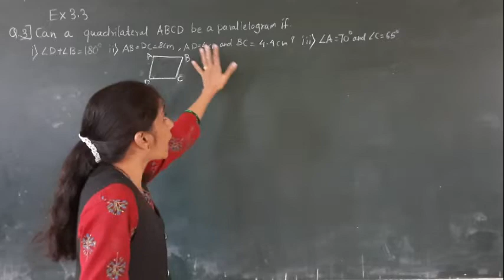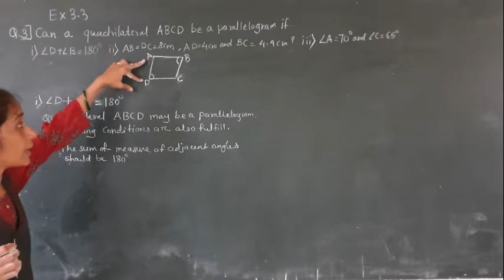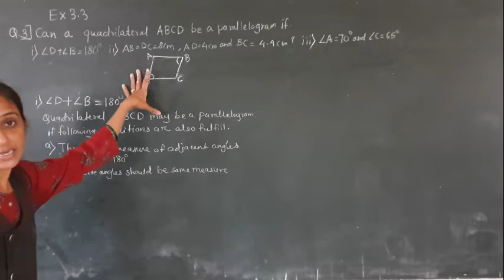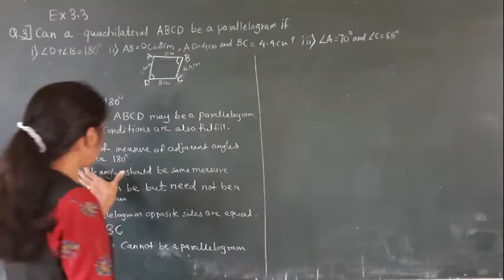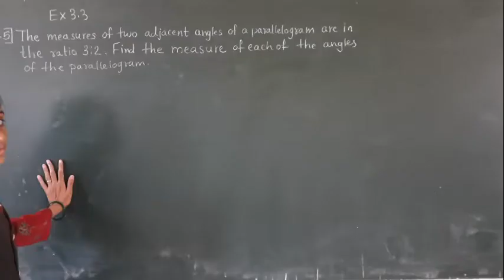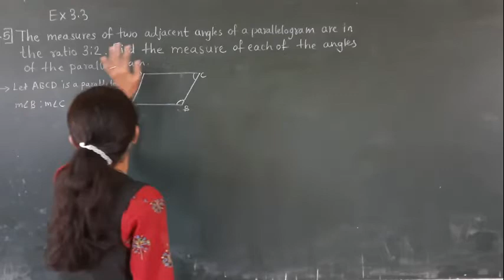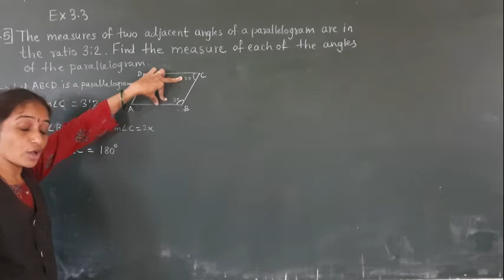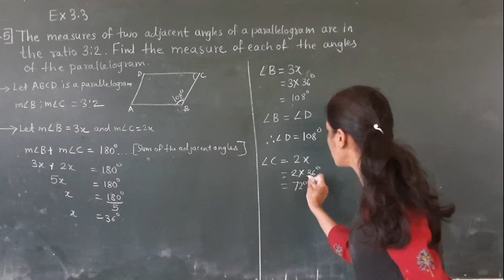CLASS -VIII - MATHS - EX 3.3( PART 2)